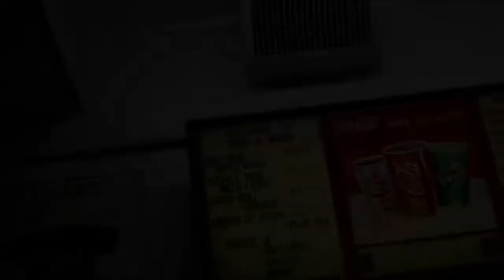FOOD QUEST GENE AND JUDES HOT DOGS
Tommy and Suzi embark on their new adventure to find the best restaurants! Their first mission is Gene and Judes Hot Dogs in River Grove, IL!

Have any good restaurants you would like us to try?